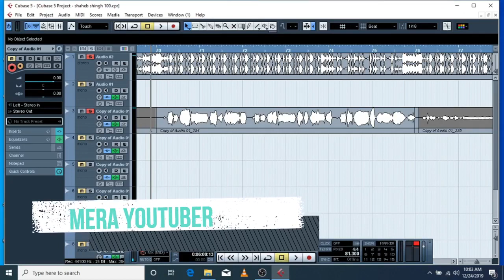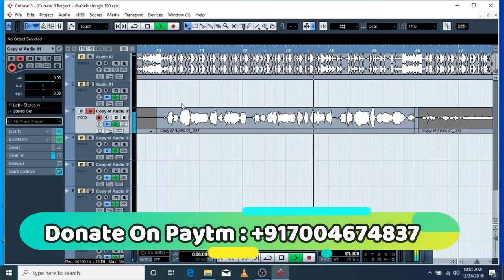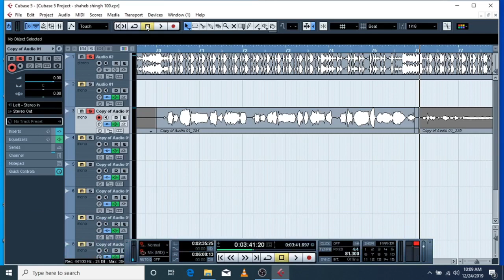cubase 5 mixing and mastering in hindi - best wave plugin mixing and mastering - vocal mixing plugin